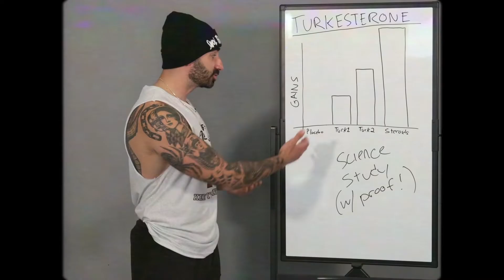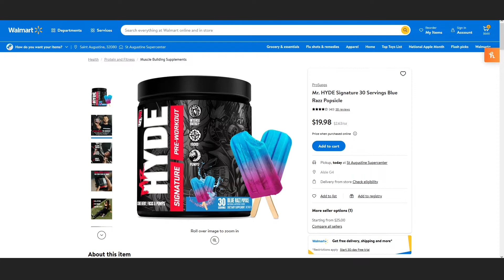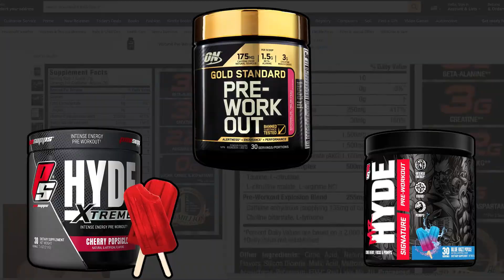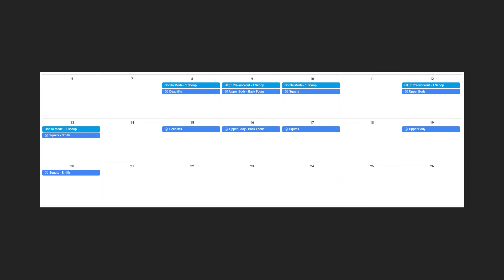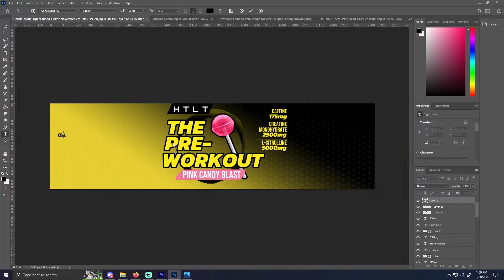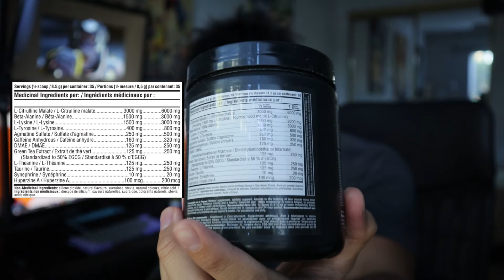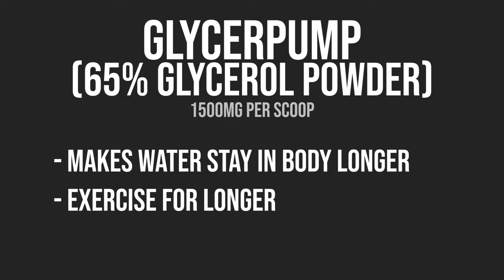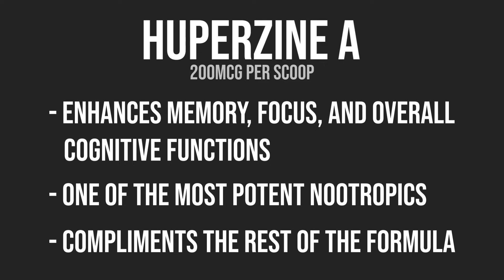The Industry Standard Pre-Workout | Gorilla Mode Review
This review is on Gorilla Mode after using it for almost 9 months and comparing it to some of its competitors. The video only talks about 2 weeks of use, but I've been sitting on this script for many months now and it was easier to talk about it in a 2-week context instead of a 9-month context.

Reviews of the other pre-workouts shown in the video will be released in the future, using Gorilla Mode as the main comparison.

Chapters:
0:00 - Intro
2:02 - Review Start
3:48 - Power of Marketing
4:39 - Greg's Bland Label
6:35 - Ingredient Rundown
8:33 - Pricing and Familiarity
9:19 - FINAL RATING
10:26 - My Dad's Opinions